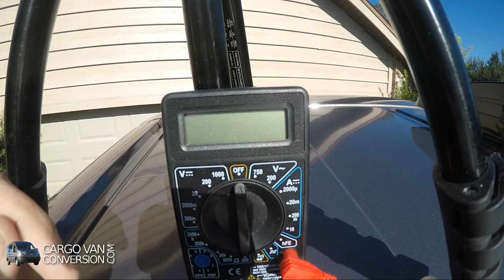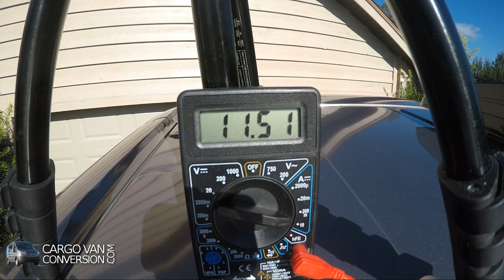ETFE Flexible Solar Panel Installation - Part 2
After last weeks installation of the solar panels, I continue to wire them together towards the rear, where both cables will enter the vehicle. Only the 12 AWG panel wiring and some additional MC4 connectors are used for this purpose.

Cable Cutter
Multimeter

Video Editing
Computer: Intel Core I-5 @ 3.10 Ghz
Hard Drives: 6Tb
Operating System: Linux Mint
Video Editing Software: KDEnlive

Cameras
GoPro Hero5 (2.7K @ 60fps reduced to 1080p @ 60fps)
Canon Powershot SD780 IS (mainly photo's + additional video)
Samsung Tab2 (photos, instagram, gps driving)
Manfrotto Compact Action Tripod
GoPro Karma Stabilizer

Ford Transit MPG: 17/21mpg local/highway (3.7L 6Cyl)

Music
Country Cue - Audionautix.com
The Place Inside - Silent Partner
We Were Once Kings - Silent Partner